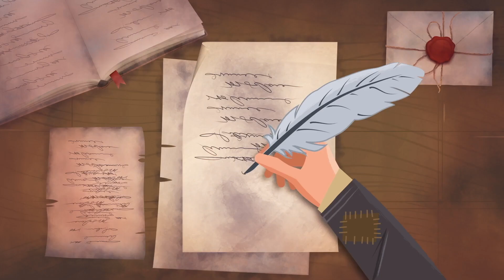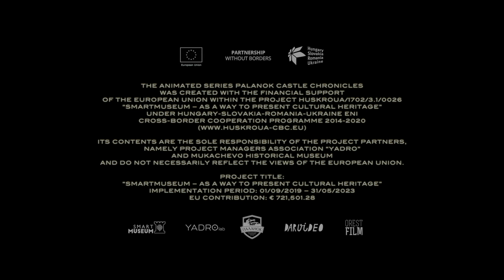The Palanok Castle Animated Series Trailer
Palanok Castle is one of the largest ancient castles of Ukraine, located in the city of Mukachevo. We created an animated series in which the Castle itself tells its intriguing story.

Animation Studio: Darvideo.tv
Film Studio

Producers: Yuriy Polyashko, Max Zaglotskyi, Rostyslav Pavlenko
Director: Orest Smilianets
Scriptwriters: Serhii Kryvets, Orest Smilianets, Oleksandr Shershun
Illustrators: Oleksandra Marchuk, Dmytro Novitskyi, Anastasiia Kravchenko
Animators: Anton Grippa, Vitalii Skrypnyk, Volodymyr Tynnyi
3D animation: Bekzod Mirfaiozov, Max Starovit, Volodymyr Tsapuk
Idea: Luksha Yevhenii, Kseniia Okhotnyk, Oksana Shyshkanych
Project Manager: Kseniia Okhotnyk
The head of the museum: Mykhailo Belekanych
Historical consultant: Oleksandr Shershun
Storyboard artists: Olena Shtepura, Anna Reut
Sound recording studio: Art-Brilliance